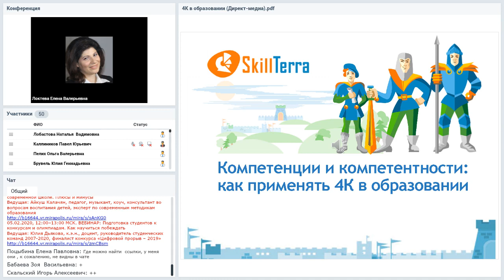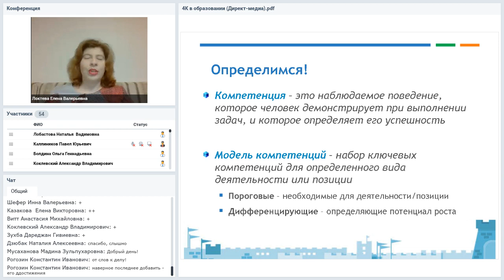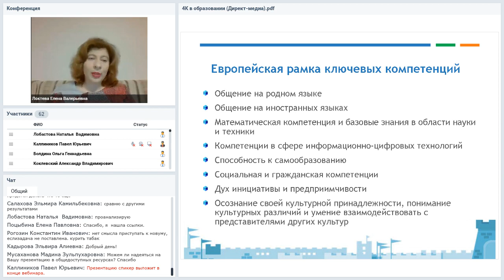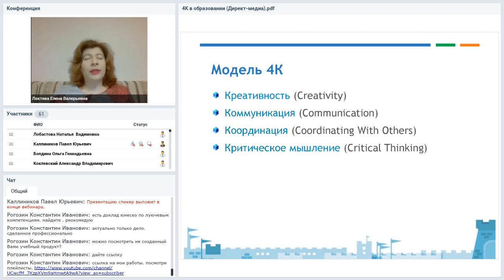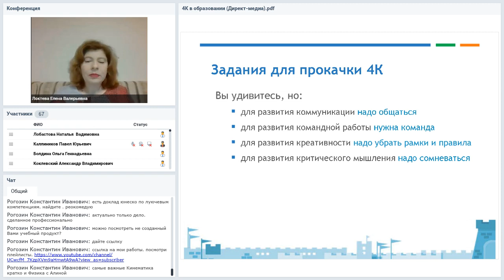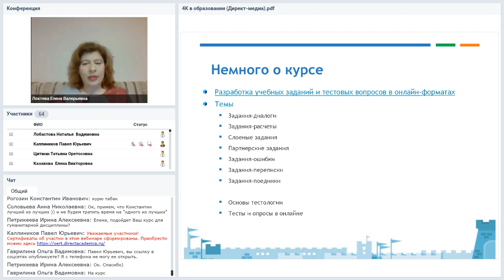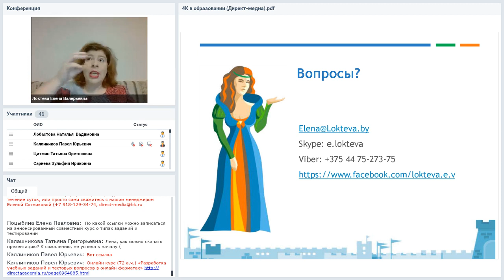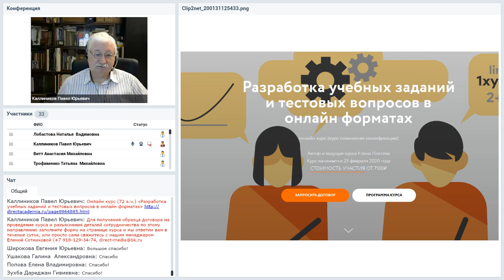Компетенции и компетентности: как применять модель 4К в образовании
Вебинар
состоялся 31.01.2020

Ведущая вебинара:
Елена Локтева, основатель проекта SkillTerra.com

Что такое компетенции и компетентности. Модели компетенций. Примеры описания компетенций. Модель 4К.